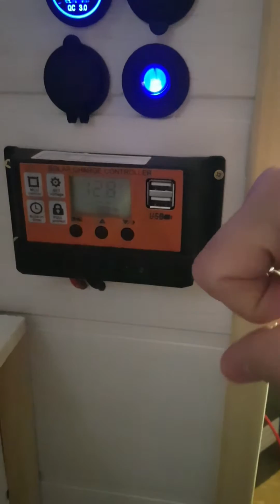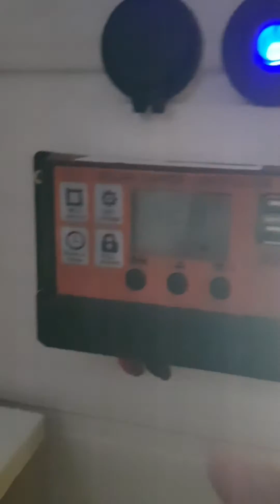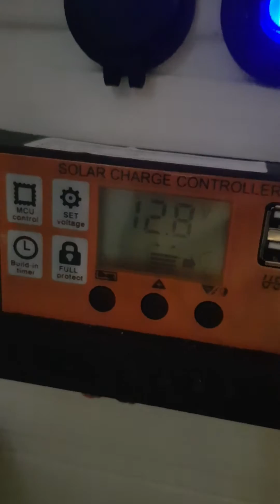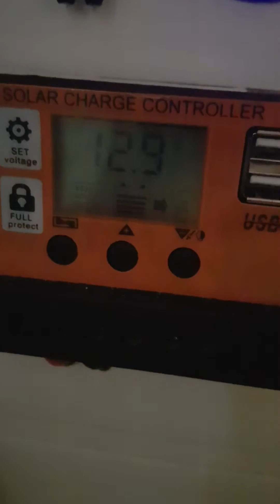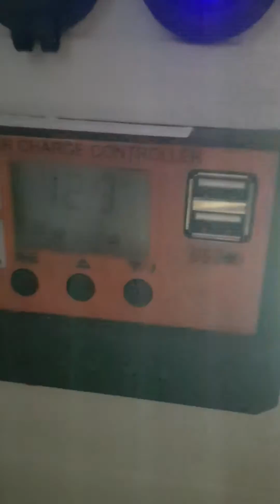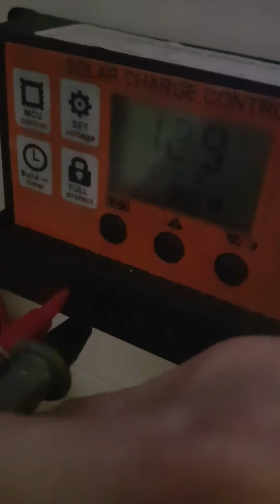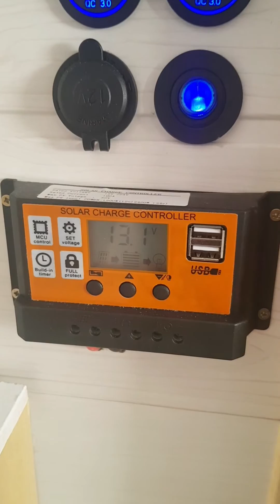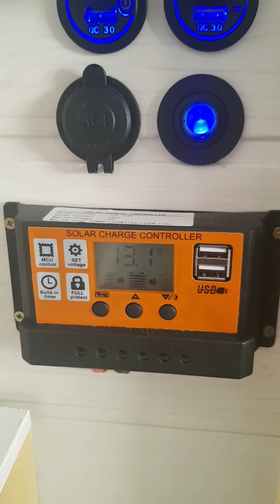BREVE - Régulateur solaire : Comment dépanner et savoir si la production solaire fonctionne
Ce n'est pas la première fois que je rencontre des soucis avec ma protection solaire ...
J'ai connu des problèmes avec des régulateurs solaire grillés, mais aussi des petits soucis à cause de mauvais contact sur les câbles solaire.
Je vous fais donc un petit retour d'expérience pour savoir comment dépanner, et comprendre si la production solaire est en cours ou bien si l'on à un problème avec le régulateur ou les câbles.